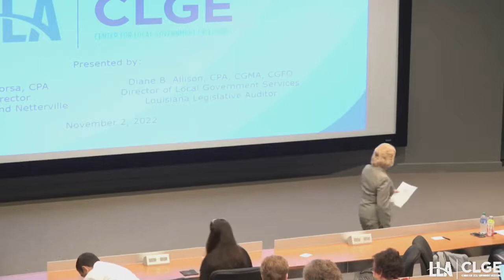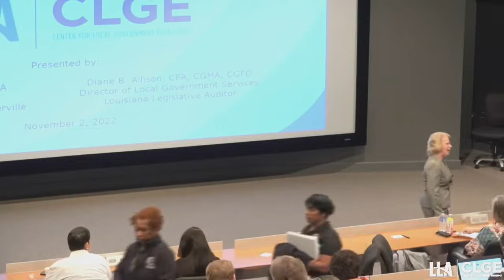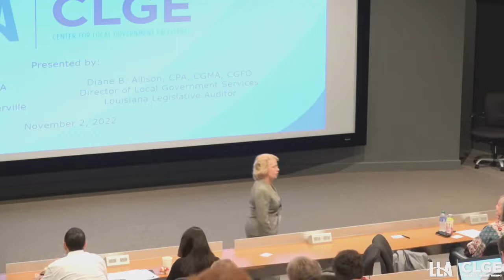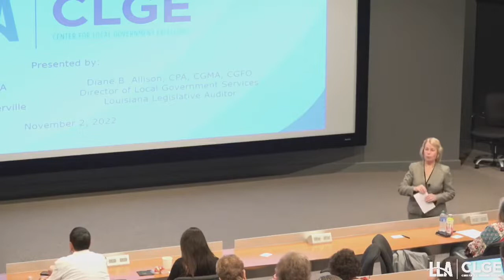Program Overview, Welcome & Introduction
Presenters:
Diane B. Allison, CPA, CGMA, CGFO (Program Overview)
Michael J. “Mike” Waguespack, CPA (Welcome & Introduction)

Please see our Center for Local Government Excellence November 2022 Conference page for the handouts and additional information: